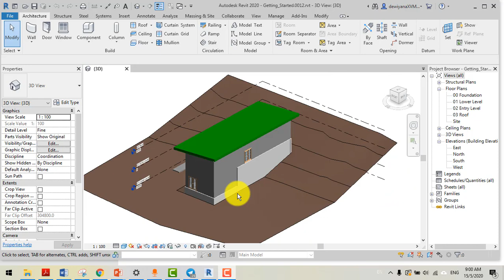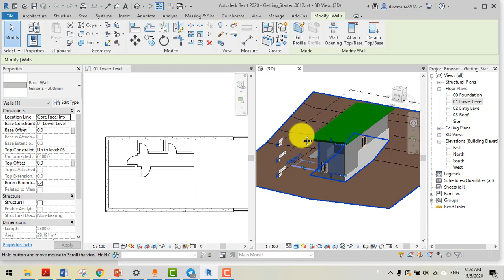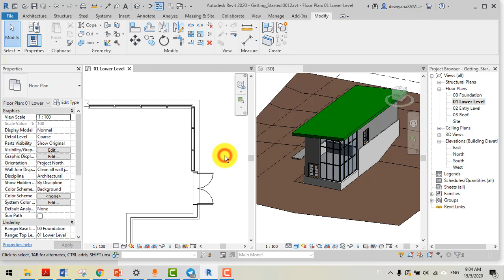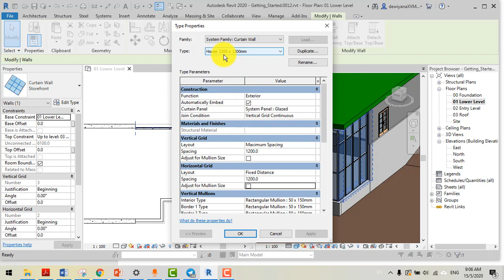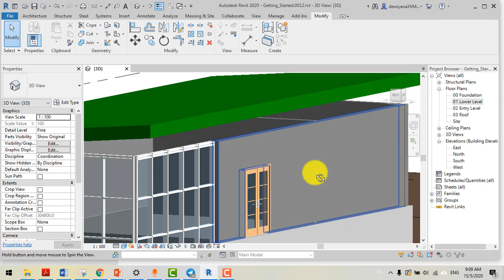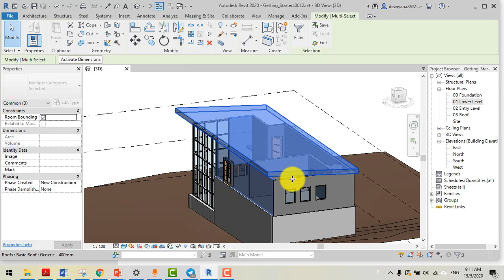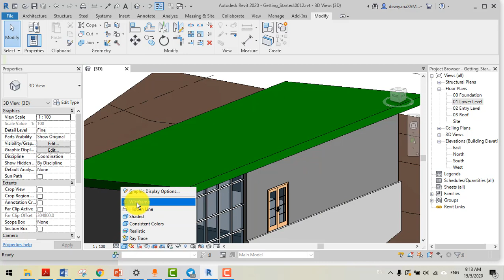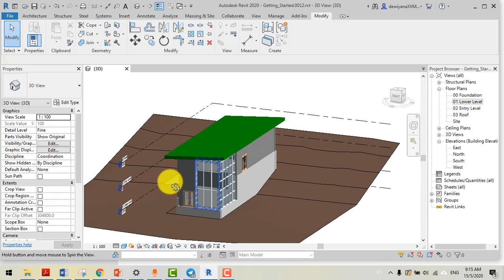Tutorial Video 09 Adding Curtain Walls & Attach Walls to Roof. ;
Kelas ini merupakan kelas yg dibuat utk pelajar semester 03 BS, FSPU dan berpandukan manual Getting Started With Revit Architecture Autodesk